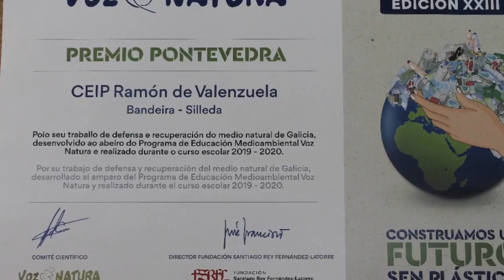Construción sendeiro: Patios Coto da Gaiteira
CEIP Ramón de Valenzuela